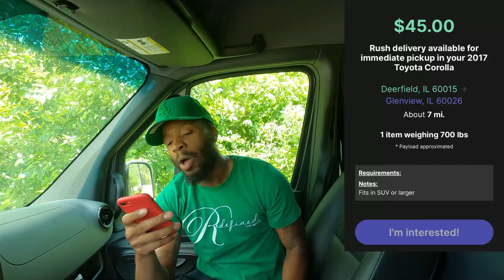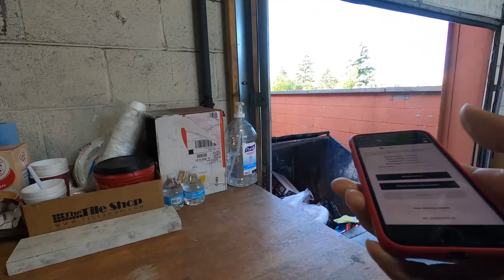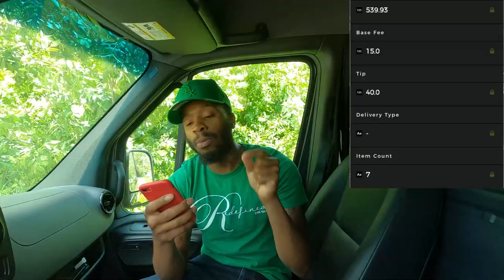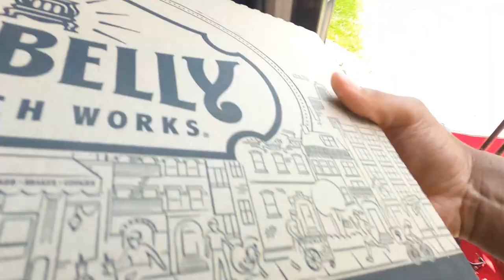$500 Prize Giveaway Details! Plus, A Way Better DLIVRD Order 😁